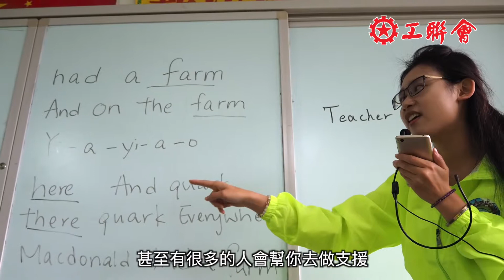工聯傑出義工系列 Miya